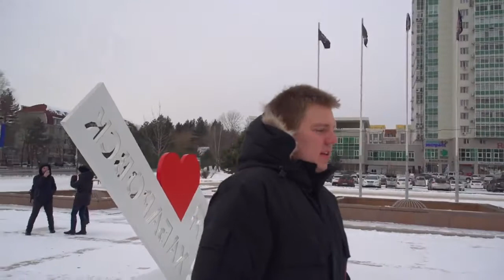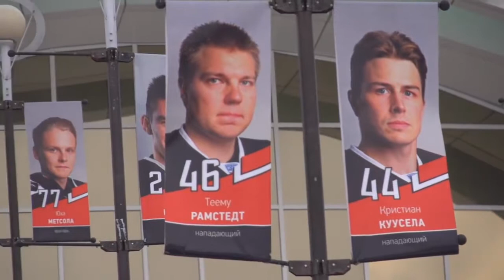Ramun Matkassa: Kierros Amur Habarovskin kotiluolassa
Teemu "Ramu" Ramstedt pitää Veikkauksen sivuilla blogia ja lähettelee kuulumisiaan Venäjältä myös videon muodossa. Videolla Ramu esittelee KHL joukkue Amur Habarovskin kotiluolan.

Kaupallinen yhteistyö Veikkauksen kanssa.